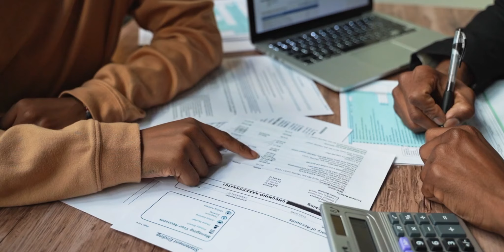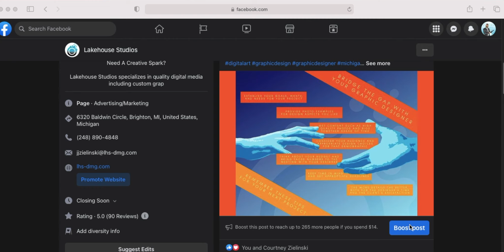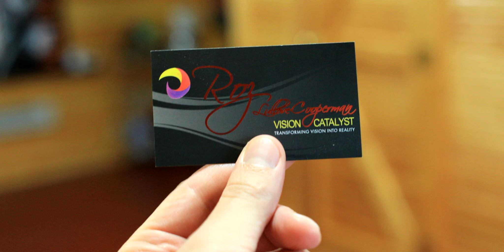Tips To Gain New Customers I Lakehouse Studios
Are you a new, or well-established, business looking to make some new customers? In this video I discuss 4 basic tips on how to generate more business and reach new potential customers.

📲 Connect!